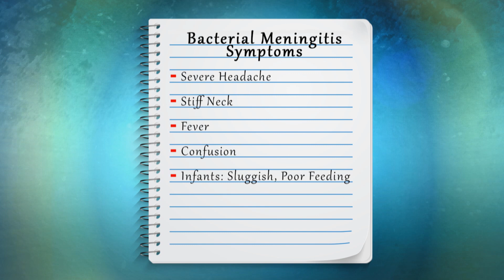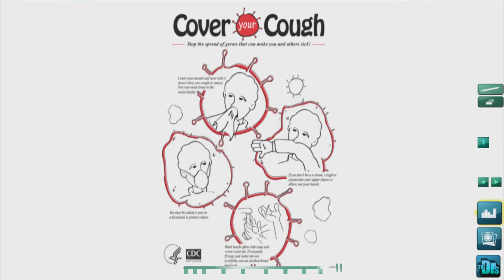Bacterial Meningitis – Information Parents and Students Need to Know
Bacterial meningitis is an uncommon, but serious disease, and many students and parents have questions about what to know in order to help protect themselves and their loved ones as they head back to school.

On The Doctors, Pfizer’s Chief Medical Officer, Freda Lewis-Hall, M.D. shares critical information regarding the disease and tips for teens and young adults to help identify and change behaviors that can lead to the spread of bacteria that can cause meningitis. to learn more.